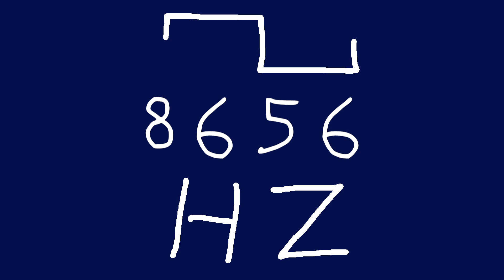8656 hz square